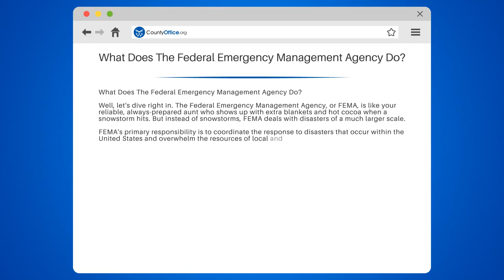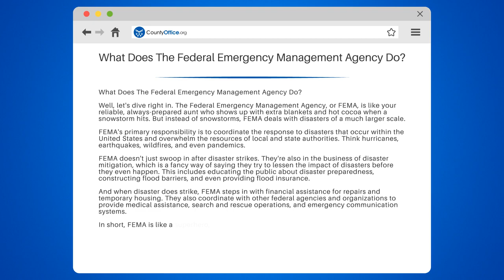What Does The Federal Emergency Management Agency Do? - CountyOffice.org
What Does The Federal Emergency Management Agency Do? Have you ever wondered about the role of the Federal Emergency Management Agency (FEMA) in times of crisis? In this insightful video, we'll explore the crucial responsibilities and functions of FEMA during disasters that overwhelm local and state authorities.

We'll begin by discussing FEMA's primary role in coordinating disaster response efforts in the United States, such as during hurricanes, earthquakes, wildfires, and pandemics. We'll also delve into FEMA's proactive approach to disaster mitigation, which includes educating the public, constructing flood barriers, and providing flood insurance.

When disaster strikes, FEMA steps in to provide financial assistance for repairs and temporary housing. We'll examine how FEMA collaborates with other federal agencies and organizations to offer medical assistance, search and rescue operations, and emergency communication systems.